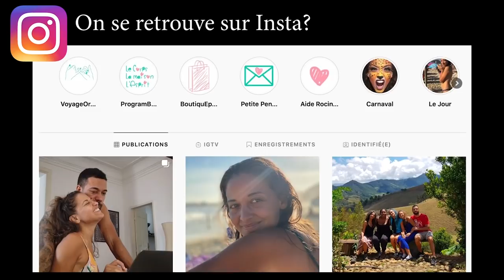🔻Je suis CHOQUEE - VLOG #845 | Le Corps La Maison L'esprit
🔔 Dans ce Vlog #845 c'est une journée pluvieuse à Rio. Je passe du temps avec Leandro dans notre maison de Rocinha, travaille, cuisine...

 🎼  Musique  🎼
La musique de fin est jouée par Léandro